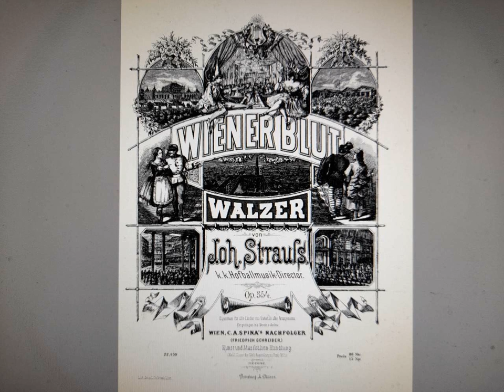Johann Strauß Sohn - Wiener Blut, Walzer, Op.354